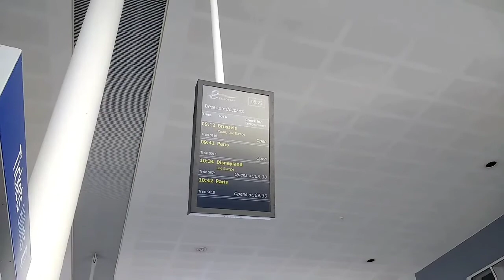Brussels 2018 Vlog Day One | Noel Gallagher | Forest National | Grand Place | Delirium Cafe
Day one in Brussels and we go to watch Noel Gallagher's High Flying Birds at Forest National Arena.